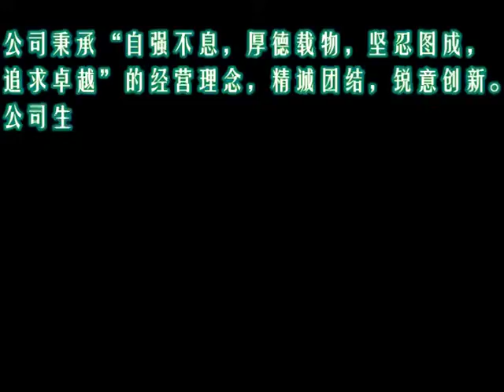Wall Panel Roll Forming Machine（ZhongJi roll forming machine）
Shanghai Zhongji Machinery Manufacturing Co.,Ltd. is an enterprise to professionally manufacture metal skinned heat-insulation PU, Mineral Wool & EPS Sandwich Panel Product Line，roll forming machinery. Our product has already been in the majority in Chinese market and exported to Australia, Russia, UAE, Brazil, Iran, South Africa, and so on.

Shanghai Zhongji Machinery Manufacturing Co.,Ltd. (China)
Add: No. 368, Xindan Road, Qingpu industry, Shanghai, China